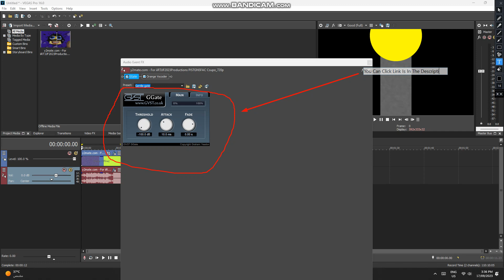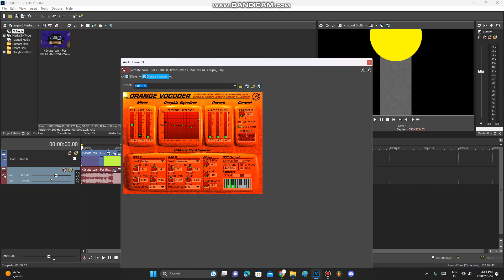How To Make Circle Magic Wand (SEC - Day XVII)